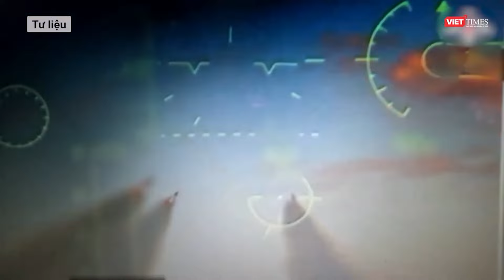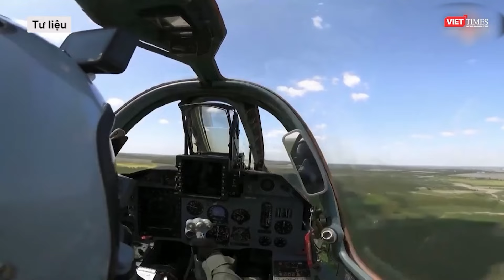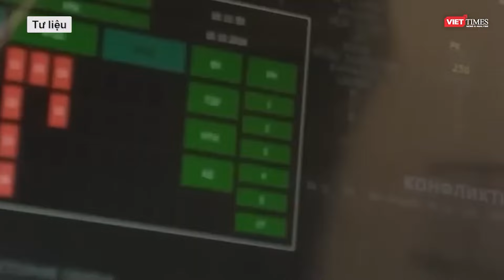Tên lửa "bách phát bách trúng" Ukraine xóa sổ trạm radar Nga, ông Zelensky hối thúc NATO hành động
Ngày 3/10 (giờ địa phương), Ukraine tuyên bố đã sử dụng tên lửa đạn đạo ATACMS để tấn công một trạm radar của Nga, mục đích làm giảm khả năng "phát hiện, theo dõi và đánh chặn các mục tiêu khí động học và đạn đạo" của Moscow.